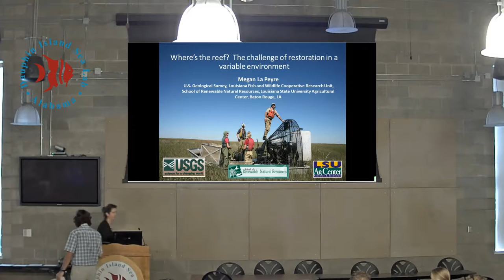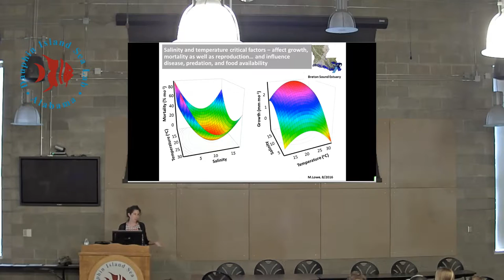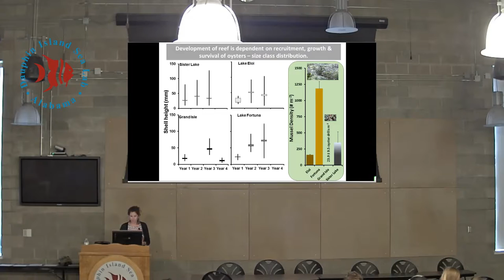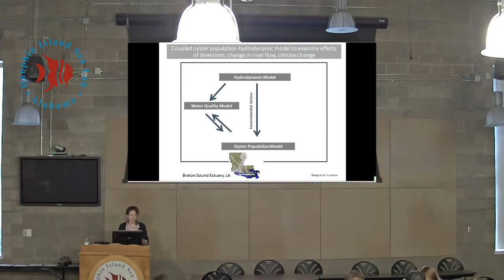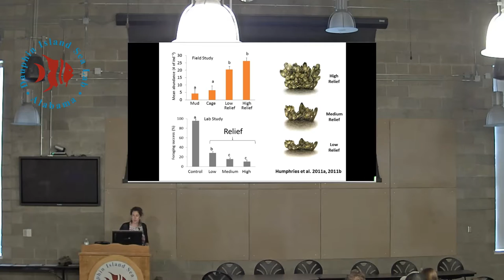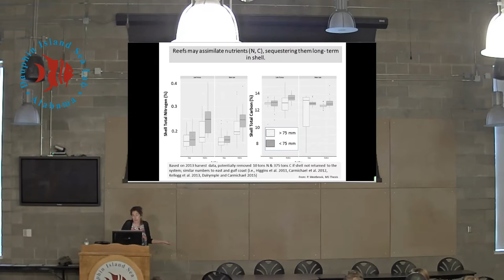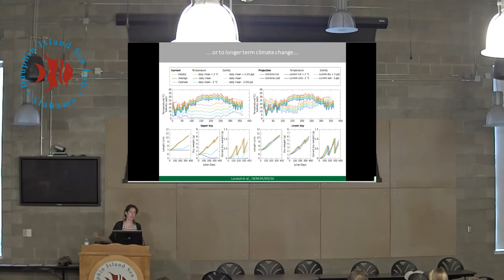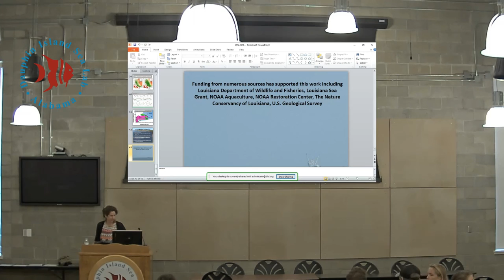Dr. Megan La Peyre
Dr. Megan La Peyre, Louisiana State University